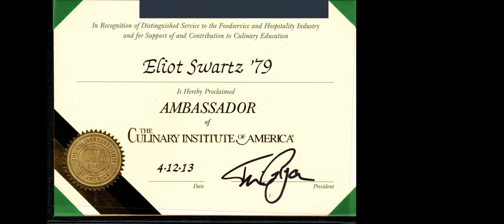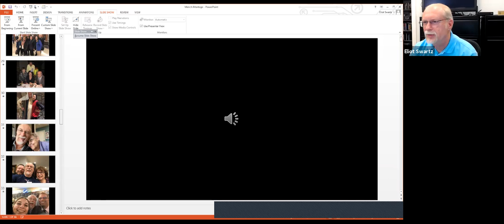Mensch Club - Life & Hummus